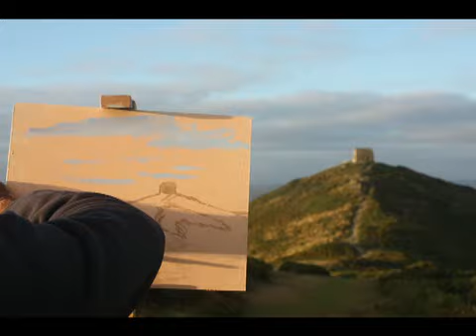Rame Head 2nd Sept 2013 Dave Crocker South West Coast Path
Rame Head 2nd Sept 2013 Dave Crocker South West Coast Path Track FI-YI Dance Soulful Two